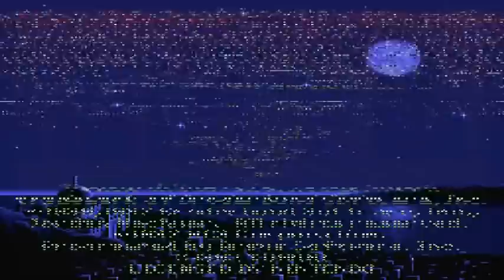Prince Of Persia #14 - Tudo De Cabeça Pra Baixo!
Fala Galera mais um vídeo e nessa parte vamos deixar as coisas um pouco "viradas" kkk Espero que gostem e até o próximo vídeo ;)

Minhas Séries completas!